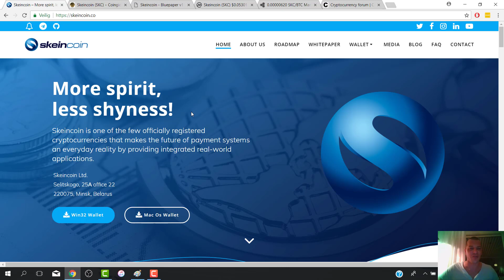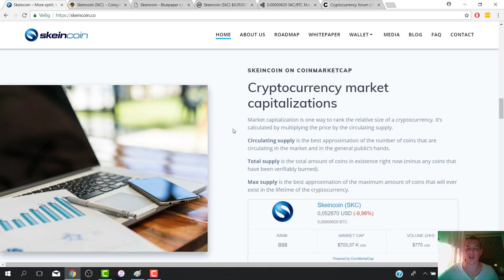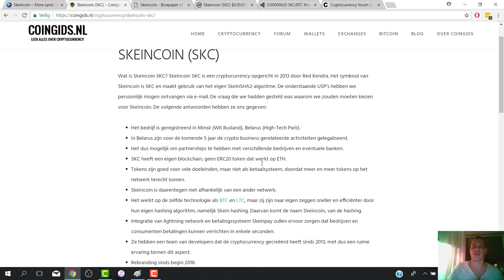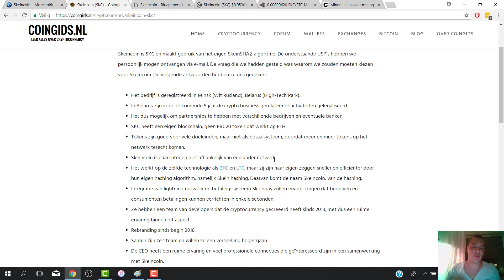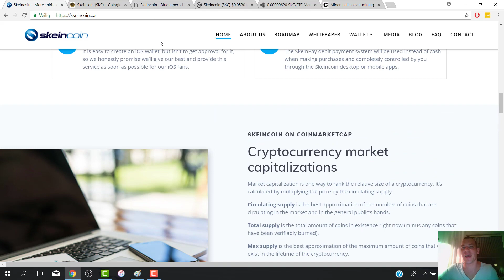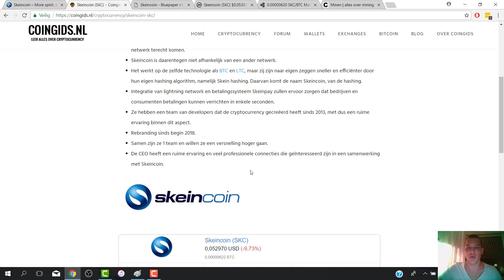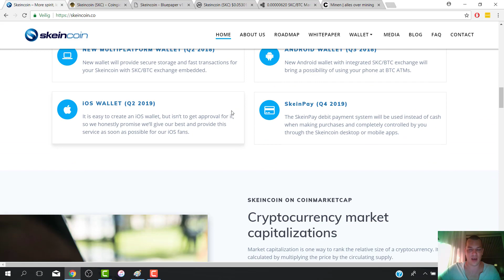SKEINCOIN CRYPTO REVIEW - NEDERLANDS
In deze video mijn eerste coin review, het was even wennen maar ik ben blij dat ik het heb gedaan! Ik ben begonnen met de Skeincoin die verkrijgbaar is bij de Cryptopia exchange

🏦 CRYPTOCURRENCY EXCHANGES
Coinbase (8 euro gratis bitcoin)

💵 STUUR EEN DONATIE
BTC - 12d7TB4SMwG9RzDQcnHFNDDkcyZEWasHhU
ETH - 0x688c06b9998e800e848988e9d6c363592bc85820
LTC - LfaibLCYywLnY7h6pgh14g4Ltx9YRxhGtx